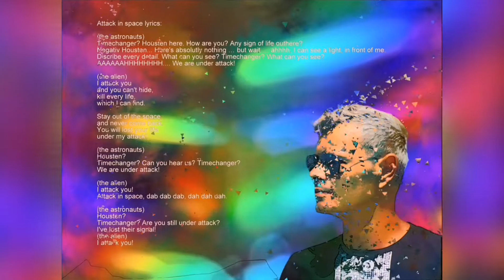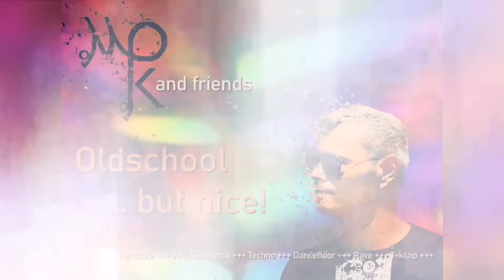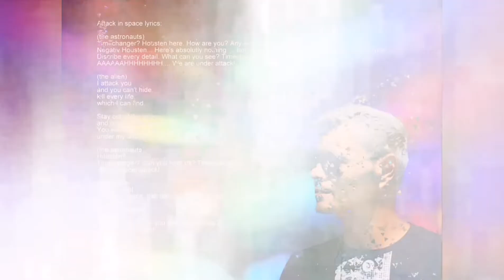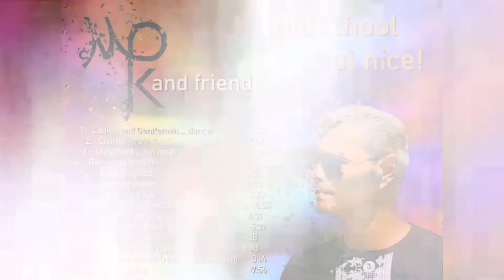Moritz K. Attack in space (album version)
With this music I want to take you to a timetravel, back to the middle of the european 90's dancemusic.
Enjoy typical sounds of a timeperiod, where the wars and conflicts of the world, seams so far away.
Thanx for watching ;-) Moritz Kelheimer